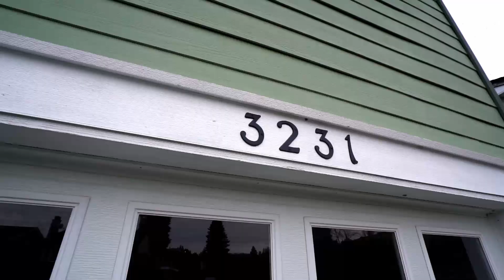3231 Chrome Cres Coquitlam $1,350,000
Welcome home to this gorgeous 4 bdrm w/ 3 full bathrooms. This FULLY FINISHED BSMT CAN VERY EASILY BE SUITED as it has a spacious LIVING ROOM w/ a gas burning fireplace, 1 bdrm & 1 full bath. this home has had close to $100K worth of RENOVATIONS. NEW: KITCHEN, BATHROOMS, LIGHTING, HEATED TOWEL RACKS, WOODFLOORS, FENCE, APPLIANCES, Central Vacuum, Stairway, Ceilings..to mention just a few. The main floor features a ROCK WALL w/ a wood burning fireplace right off the kitchen, 3 BDRMS & 2 full baths, there is space for LAUNDRY UPSTAIRS -ROUGHED IN. The basement boasts a large Living Room, spacious bdrm, 1 full bath, laundry & still enough space to install a separate kitchen. Walking distance to all levels of schools, transit, Skytrain, Coquitlam River Trails, Lafarge Lake Shopping & more.